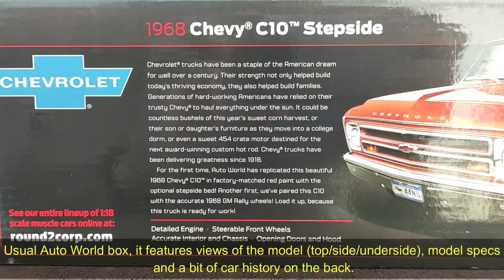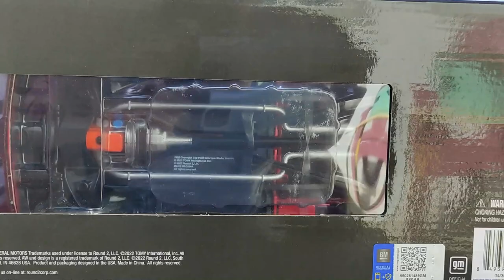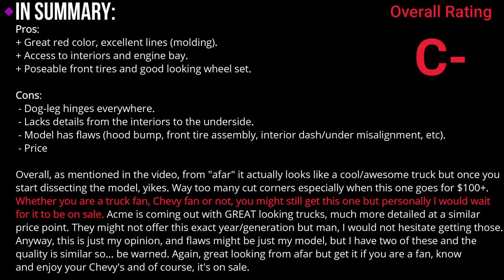1968 Chevy C10 Stepside Pickup Truck Review (1/18 scale model car by Auto World)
Welcome to another 1/18 review. It's a bit "rare" that I don't upload muscle car reviews and this is one of those times...

For some reason, apart from muscle cars and Jeeps, I'm really attracted to cool ass older pickup trucks. I actually remembered I had a "Fleetside" on my collection and decided that this Red Stepside was going to be a cool addition to my collection.

How did it fare?

Cheaply recorded with:Video: Poco X3 phone
Editing software: Wondershare Filmora XII